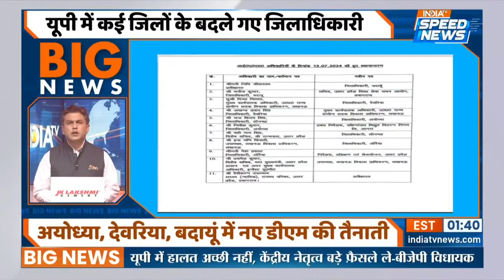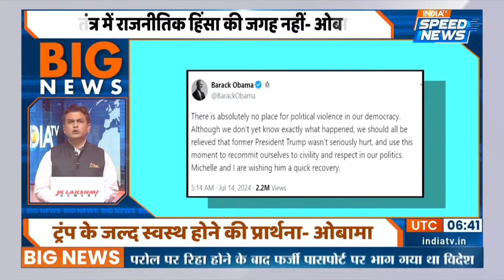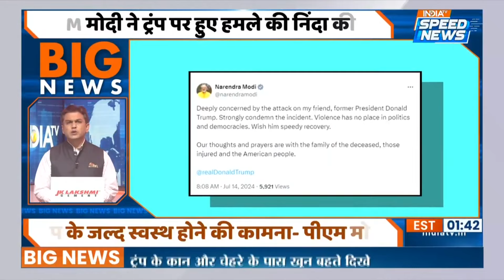UP Politics | UP BJP Meeting News | UP BJP Committee Meeting | CM Yogi | PM Modi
UP Politics: Lucknow में BJP कार्यसमिति की बैठक शुरू हो चुकी है। 10 सीटों पर होने वाले उपचुनाव को लेकर मंथन जारी है। CM Yogi Adityanath और Smriti Irani मौजूद हैं।